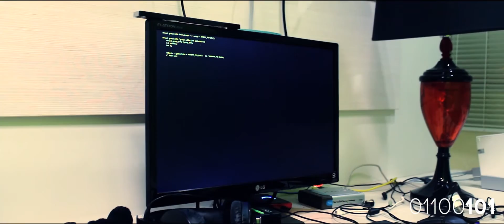ECMovies Rewind 2015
Hi hey what's up? I'm Enzocm and this is ECMovies

Important information

THE UNTITLED!

♫ Artist: Scott & Brendo
Track: Little Voices (Instrumental)
Genre: Pop